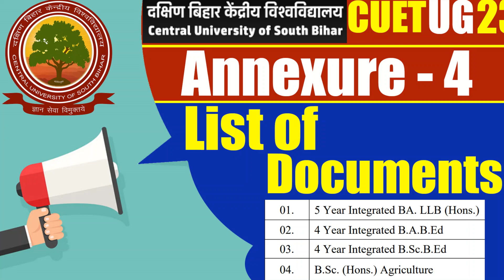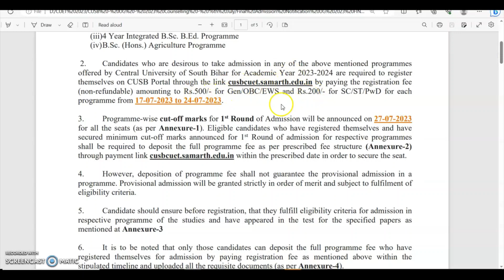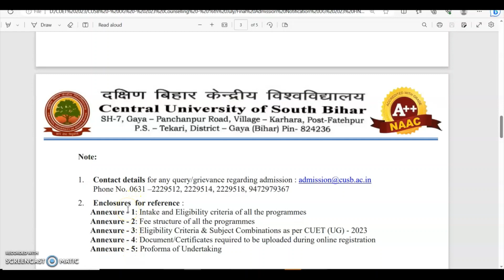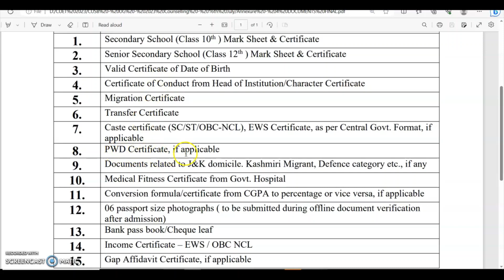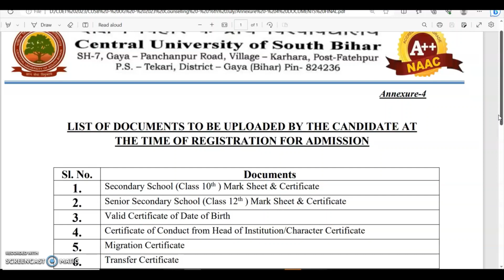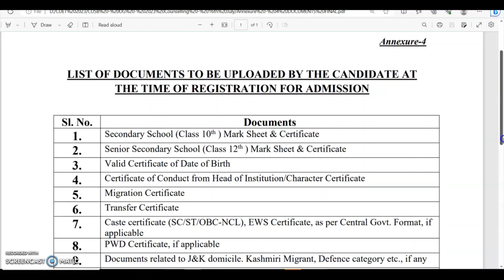CUSB Annexure 4 - List of Documents for Registration | CUET-UG-23|Central University of South Bihar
Online Counselling and Admission Process for Central University of South Bihar (CUSB) has been started from 17th July, 2023.

Annexure 4 - List Of Documents To Be Uploaded By The Candidate At The Time Of Registration For Admission

Annexure - 3: Eligibility Criteria & Subject Combinations as per CUET (UG) - 2023;

Central University of South Bihar (CUSB) Gaya has issued the Notification for Counselling and Admission of its Undergraduate (UG) programmes. Candidates who have appeared in CUET-UG-2023 and opted CUSB can register themselves for further counselling and admission process.
Online Registration for following programmes may be done between 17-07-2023 to 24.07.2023:
(i) 5 Year Integrated BA.LLB (Hons.) Programme
(ii) 4 Year Integrated B.A.B.Ed. Programme
(iii)4 Year Integrated B.Sc. B.Ed. Programme
(iv)B.Sc. (Hons.) Agriculture Programme

Candidates who are desirous to take admission in any of the above mentioned programmes offered by Central University of South Bihar for Academic Year 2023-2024 are required to register themselves on CUSB Portal through the link cusbcuet.samarth.edu.in by paying the registration fee (non-refundable) amounting to Rs.500/- for Gen/OBC/EWS and Rs.200/- for SC/ST/PwD for each programme from 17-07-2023 to 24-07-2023 Registration Link for CUSB Official

दक्षिण बिहार केंद्रीय विश्वविद्यालय (सीयूएसबी) गया ने अपने स्नातक (यूजी) कार्यक्रमों की काउंसलिंग और प्रवेश के लिए अधिसूचना जारी की है। जो उम्मीदवार सीयूईटी-यूजी-2023 में उपस्थित हुए हैं और सीयूएसबी का विकल्प चुना है, वे आगे की काउंसलिंग और प्रवेश प्रक्रिया के लिए खुद को पंजीकृत कर सकते हैं। निम्नलिखित कार्यक्रमों के लिए ऑनलाइन पंजीकरण 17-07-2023 से 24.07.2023 के बीच किया जा सकता है: (i) 5 वर्षीय एकीकृत बीए.एलएलबी (ऑनर्स) कार्यक्रम (ii) 4 वर्षीय एकीकृत बी.ए.बी.एड. program' (iii)4 वर्षीय इंटीग्रेटेड बी.एससी. बिस्तर। program' (iv) बी.एससी. (ऑनर्स) कृषि कार्यक्रम जो उम्मीदवार उपरोक्त किसी भी कार्यक्रम में प्रवेश लेने के इच्छुक हैं शैक्षणिक वर्ष 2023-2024 के लिए दक्षिण बिहार केंद्रीय विश्वविद्यालय द्वारा प्रस्तावित छात्रों को पंजीकरण कराना आवश्यक है पंजीकरण शुल्क का भुगतान करके सीयूएसबी पोर्टल पर cusbcuet.samarth.edu.in लिंक के माध्यम से स्वयं (गैर-वापसीयोग्य) जनरल/ओबीसी/ईडब्ल्यूएस के लिए रु. 500/- और एससी/एसटी/पीडब्ल्यूडी के लिए रु. 200/- प्रत्येक के लिए कार्यक्रम 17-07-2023 से 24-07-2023 तक
paying the registration fee
(non-refundable) amounting to Rs.500/- for Gen/OBC/EWS and Rs.200/- for SC/ST/PwD for each
programme from 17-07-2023 to 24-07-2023

Watch the video with English Audio by Clicking this Link:

दक्षिण बिहार केंद्रीय विश्वविद्यालय (सीयूएसबी) गया ने अपने स्नातक (यूजी) कार्यक्रमों की काउंसलिंग और प्रवेश के लिए अधिसूचना जारी की है। जो उम्मीदवार सीयूईटी-यूजी-2023 में उपस्थित हुए हैं और सीयूएसबी का विकल्प चुना है, वे आगे की काउंसलिंग और प्रवेश प्रक्रिया के लिए खुद को पंजीकृत कर सकते हैं।
निम्नलिखित कार्यक्रमों के लिए ऑनलाइन पंजीकरण 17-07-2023 से 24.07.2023 के बीच किया जा सकता है:
(i) 5 वर्षीय एकीकृत बीए.एलएलबी (ऑनर्स) कार्यक्रम
(ii) 4 वर्षीय एकीकृत बी.ए.बी.एड. program'
(iii)4 वर्षीय इंटीग्रेटेड बी.एससी. बिस्तर। program'
(iv) बी.एससी. (ऑनर्स) कृषि कार्यक्रम

जो उम्मीदवार उपरोक्त किसी भी कार्यक्रम में प्रवेश लेने के इच्छुक हैं
शैक्षणिक वर्ष 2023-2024 के लिए दक्षिण बिहार केंद्रीय विश्वविद्यालय द्वारा प्रस्तावित छात्रों को पंजीकरण कराना आवश्यक है
पंजीकरण शुल्क का भुगतान करके सीयूएसबी पोर्टल पर cusbcuet.samarth.edu.in लिंक के माध्यम से स्वयं
(गैर-वापसीयोग्य) जनरल/ओबीसी/ईडब्ल्यूएस के लिए रु. 500/- और एससी/एसटी/पीडब्ल्यूडी के लिए रु. 200/- प्रत्येक के लिए
कार्यक्रम 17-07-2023 से 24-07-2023 तक